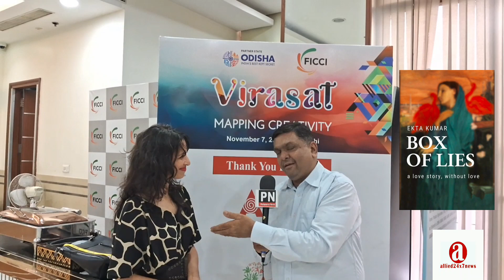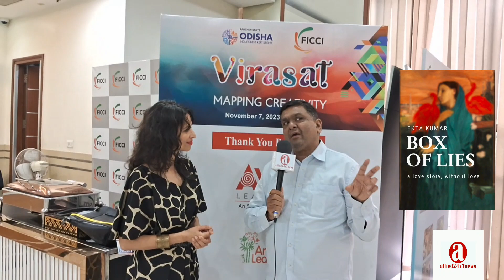Box of Lies Author Ekta Kumar in Talk with Sanjay Agrawal abt 1947 Partition Women & Society